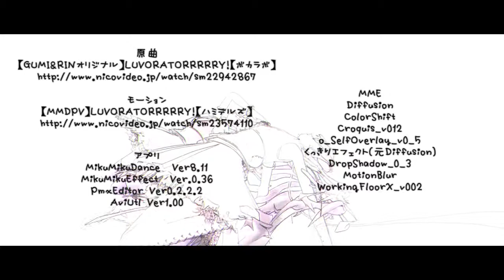【VOCALOID 4】 LUVORATORRRRRY 【 ft. V Flower】